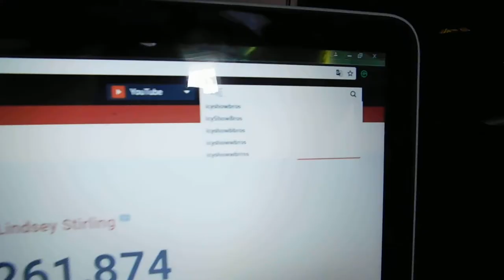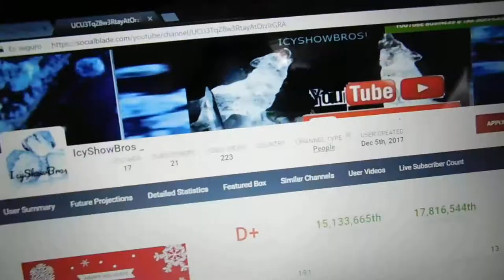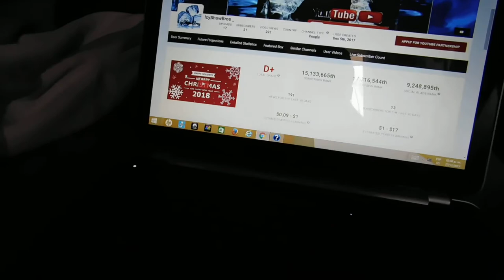WE ARE LOSEING SUBSCRIBERS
plz help use get 35 subs plz so we can at least get some views and like plzzz icy tell your friends